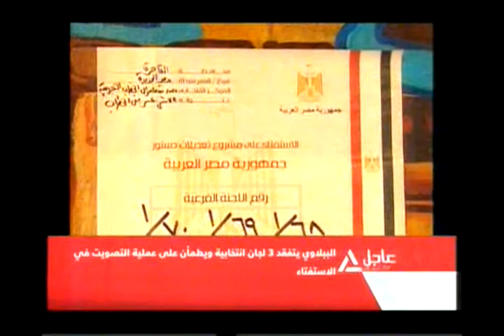تغطية خاصة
متابعة لعمليات الاستفتاء على الدستور لليوم الثاني